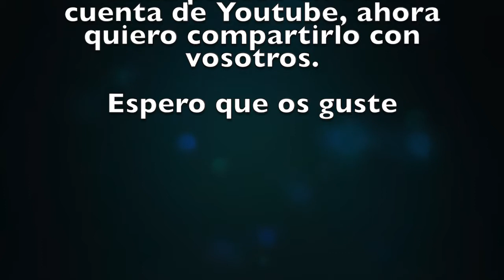CAP26 Regata 747 Club de vela en Madrid - Iclubvivelavela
En este video que hice ya hace unos años enseño una regata de 747 en la que participe en el Real club náutico de Madrid con nuestro club de vela Iclubvivelavela.
En el pantano de San Juan hay una gran flota de este tipo de barco, por lo que la regata es monotipo, todos iguales y no es necesario aplicar rating.
Son barcos con una eslora de 7,5 metros muy rápidos y ágiles.

Deja tu “Like” y un comentario para animarnos y seguir publicando videos!.

Si quieres información de nuestros cursos o alquiler, entra en nuestra página web:

Cámaras utilizadas:
Gopro Hero 5 White
Cámara fotográfica Canon 77D
DJI Osmo Action
Grabadora Tascam dr-05X
Micro solapa Boya BY-M1
Rode VideoMic Go

Dron:
Mavic Pro

Conoce los barcos 👇

   Habla del canal a otros 🗣, quiero que lo conozcan más Navegantes
   Usa los enlaces de compra 🛍, no os costará más y contribuirás al canal
Todo esto es GRATIS y me AYUDA.
   💖Y si te AYUDAN los vídeos COLABORA 💰. Puedes ayudar al mantenimiento y mejora del canal con una pequeña aportación económica: